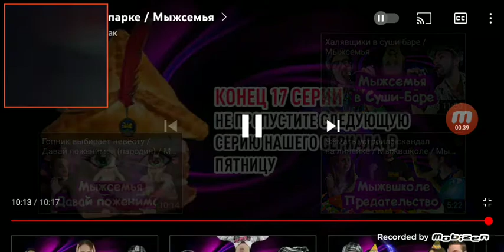АААААСАААА ААААТТ, СУЫРРБЫЫЫЫЫ. (четвёртая места для мемов)